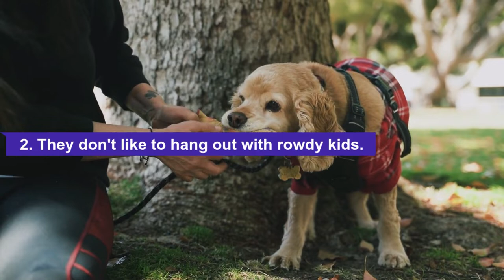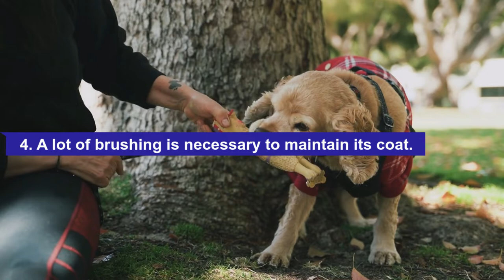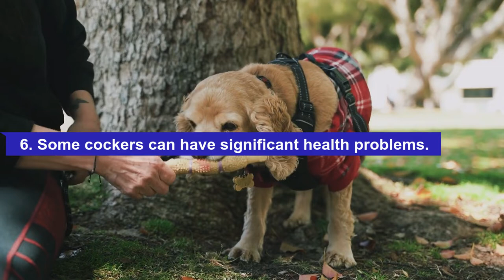COCKER SPANIEL: 🐶7 REASONS you SHOULD NOT have one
📌Cocker Spaniels do an excellent job of capturing our hearts due to their loyalty, willingness to play, and overall sweet nature.

But today we are going to focus on why you shouldn't have one, that is, the disadvantages when owning a cocker spaniel. If you're considering adding one to your family, here are the cons you'll want to know right away... WATCH THE VIDEO.